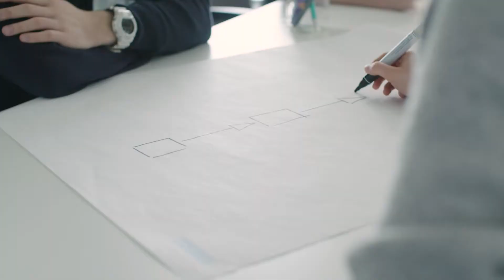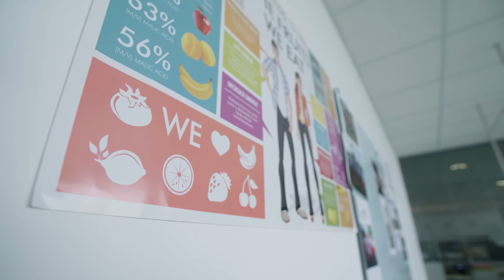O-I | employer branding video